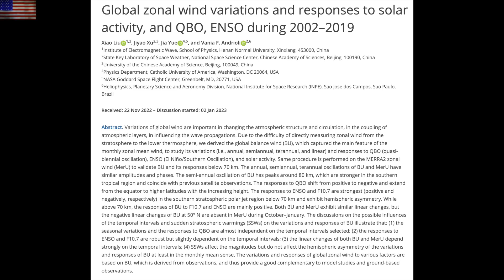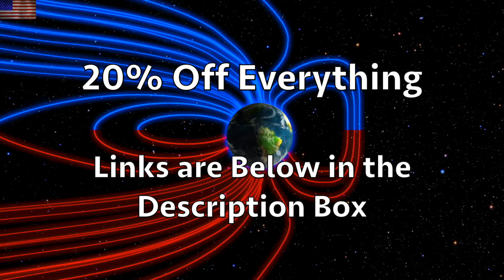Big Sunspots, Solar 'Wind', Pre-Earthquake Signals | S0 News Jan.5.2023